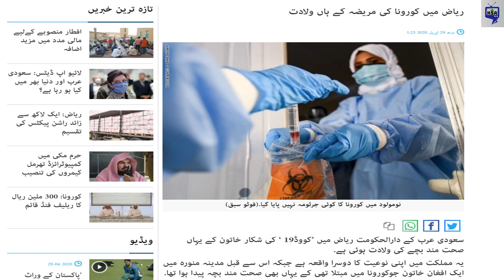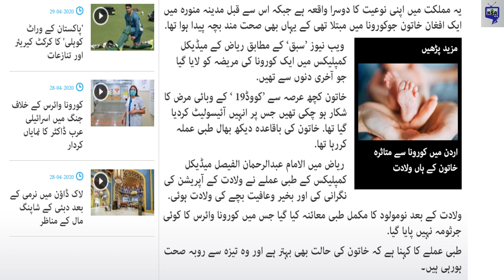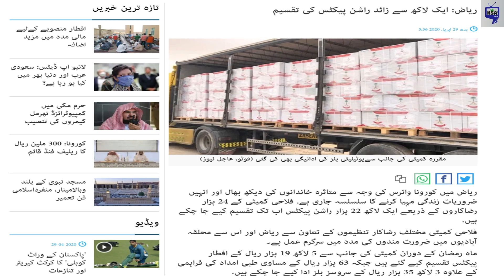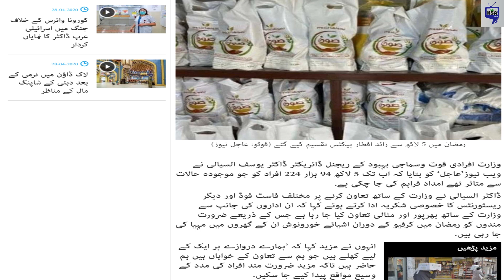Saudi Arabia Today Breaking News New Born Baby I KSA Current Events I TOP 10 NEWS TV IN URDU HINDI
saudi arabia news today urdu
saudi arabia news today coronavirus
saudi arabia news today in hindi
saudi arabia news today in urdu
saudi arabia news today live
saudi arabia news today tamil
saudi arabia news today in english
saudi arabia news today in bangla
saudi arabia news today live in urdu
ksa current events youtube videos
saudi arabia current events
saudi arabia government current events
current events 2020
current events in india
current events 2019
current events in riyadh
current events in the philippines
current events this week
current events today
current events articles
current events for kids